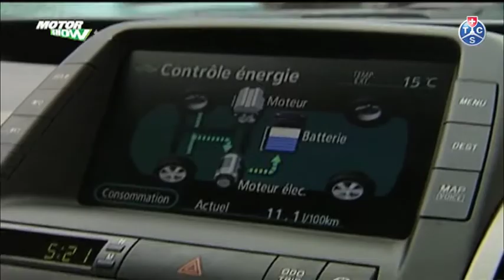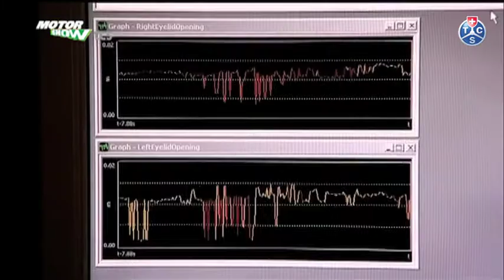Europäische Studie: Elektronische Helfer im Auto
Notbrems-Assistent, Abstandhalter & Co. - elektronische Helfer sind nicht mehr aus Autos wegzudenken. Eine Studie der EU soll nun zeigen, was sie wirklich bringen.

Das PDF zum Thema Sicherheit und Elektronik im Auto (ABS, ASR, BAS und ESP)